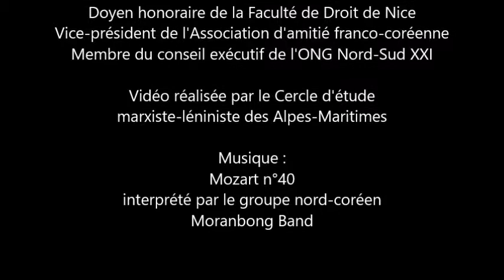Voyages en Révolutions, les relations entre la Corée et le PCF ?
La deuxième question posée à Robert Charvin concerne les relations entre le PCF, l'Association d'amitié franco-coréenne et le Parti des Travailleurs de Corée à un moment où la Corée populaire redevient fréquentable, où les deux Corées se rapprochent et où Trump fait les yeux doux à Kim-Jong-Un.